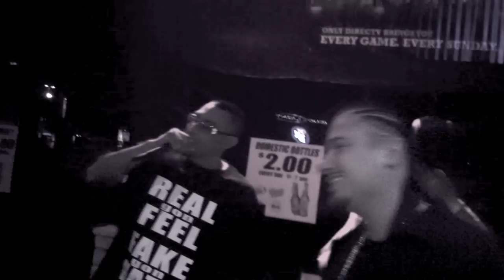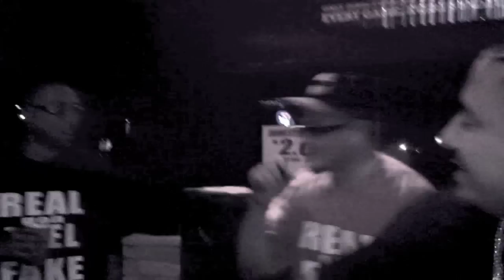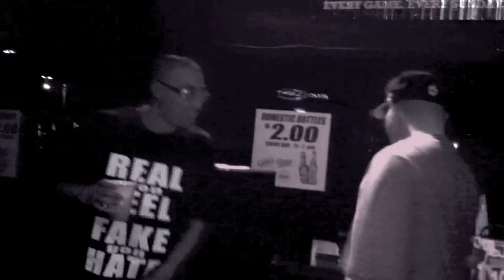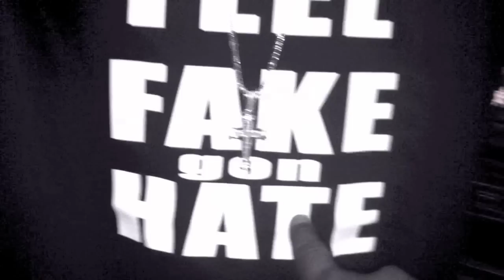Dat Boy Poyo, D-Frost, and Rivera (3 mic wreckaz)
i10 west connections